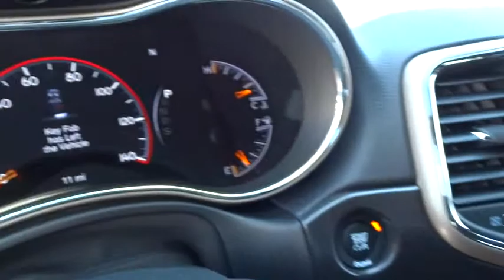2015 JEEP GRAND CHEROKEE Reno, Carson City, Northern Nevada, Sacramento, Elko, NV FC922084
2015 JEEP GRAND CHEROKEE
2015 JEEP GRAND CHEROKEE LIMITED - Stock#: FC922084 - VIN#: 1C4RJFBG4FC922084

Nav System, Moonroof, Heated Seats, 4x4, Power Liftgate, Heated Rear Seat, Back-Up Camera, Head Airbag, ENGINE: 3.6L V6 24V VVT, Hitch. Deep Cherry Red Crystal Pearl Coat exterior, Limited trim. EPA 24 MPG Hwy/17 MPG City! CLICK NOW!br /br /KEY FEATURES INCLUDEbr /4x4, Power Liftgate, Heated Driver Seat, Heated Rear Seat, Back-Up Camera, iPod/MP3 Input, Aluminum Wheels, Remote Engine Start, Dual Zone A/C, Heated Seats Rear Spoiler, Privacy Glass, Remote Trunk Release, Keyless Entry, Child Safety Locks. br /br /OPTION PACKAGESbr /RADIO: UCONNECT 8.4AN AM/FM/SXM/HD/BT/NAV SIRIUSXM Travel Link, HD Radio, 1-Yr SIRIUSXM Travel Link Service, 1-Yr SiriusXM Traffic Service, GPS Navigation, Uconnect Access, For Details Go To DriveUconnect.com, 8.4 Touchscreen Display, Roadside Assistance & 9-1-1 Call, Integrated Voice Command w/Bluetooth, SIRIUSXM Traffic, POWER SUNROOF, TRAILER TOW GROUP IV Rear Load Leveling Suspension, 7 and 4 Pin Wiring Harness, Delete Rear Tow Hook, Class IV Receiver Hitch, Full Size Spare Tire, Steel Spare Wheel, 9 AMPLIFIED SPEAKERS W/SUBWOOFER, QUICK ORDER PACKAGE 23H Engine: 3.6L V6 24V VVT, Transmission: 8-Speed Automatic (845RE), High Pressure Tires Tracking, ENGINE: 3.6L V6 24V VVT (STD), TRANSMISSION: 8-SPEED AUTOMATIC (845RE) (STD). br /br /VEHICLE REVIEWSbr /If you want a midsize SUV that does a little of everything Great Gas Mileage: 24 MPG Hwy. br /br /MORE ABOUT USbr /At Lithia Chrysler Jeep of Reno our first and foremost goal is to make your car-buying and ownership experience better than any other you've had near Carson City, Auburn CA, Sparks and beyond. And prepare to have your expectations exceeded. br /br /Price does not include $399 Dealer doc fee, taxes and license fees.ï¿½ Price contains all applicable dealer incentives and non-limited factory rebates. You may qualify for additional rebates; see dealer for details.  br /